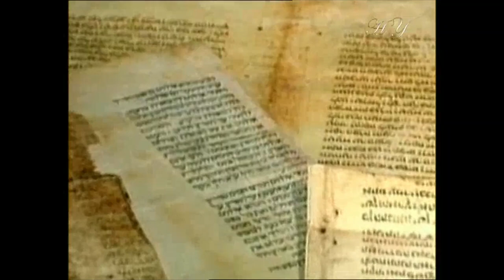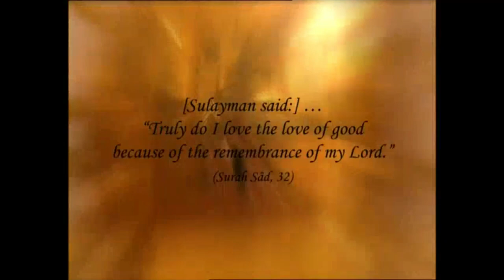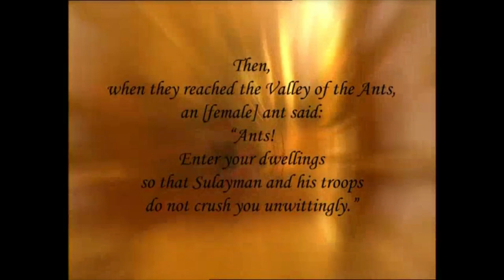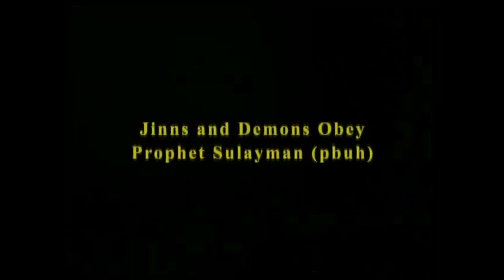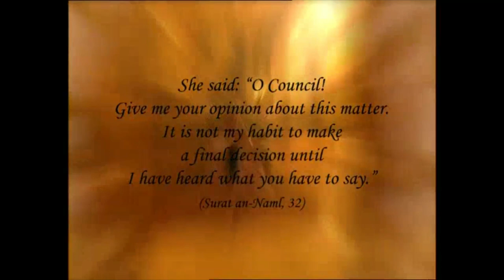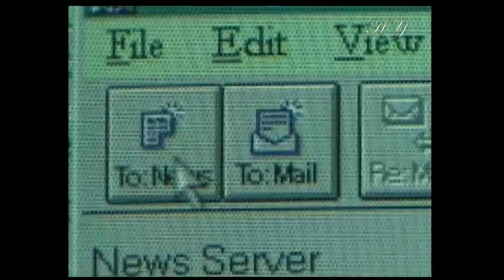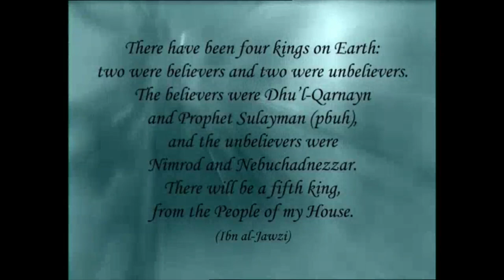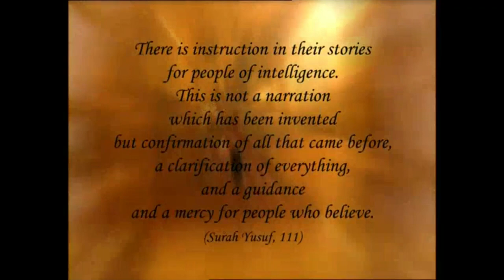Documentary on Prophet Sulayman (PBUH)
Documentary on Prophet Sulayman (PBUH) - This is a Religious and metaphysical channel.